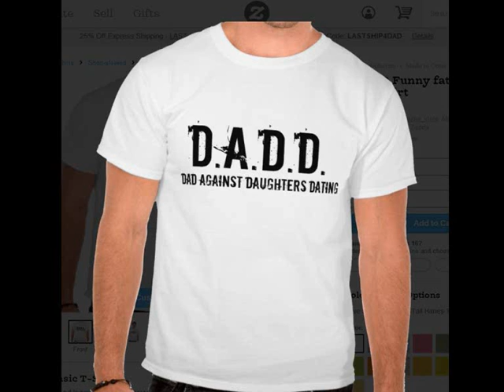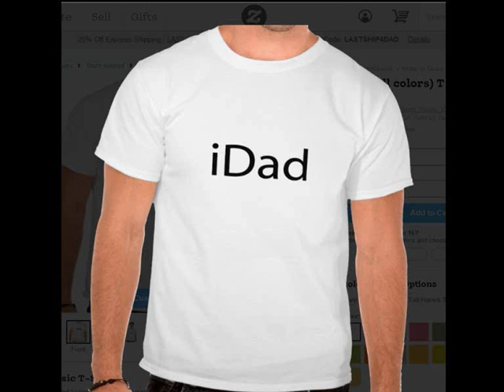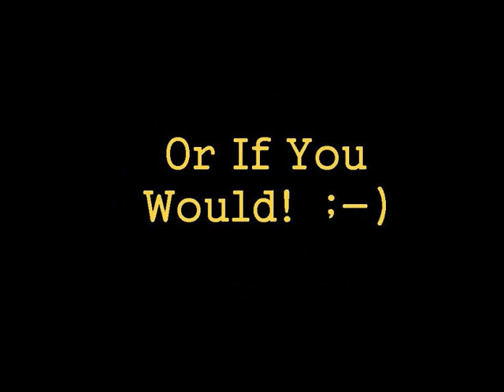Fathers Day Gifts Top 10 Fathers Day Tee Shirts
Top 10 Fathers day gift tee shirts. My personal favorite is no.3! Comments as to which is the best one welcome below!